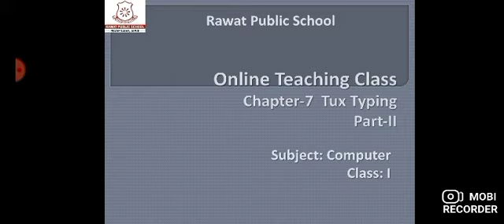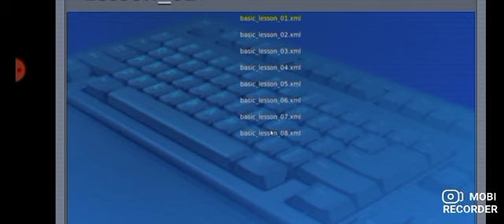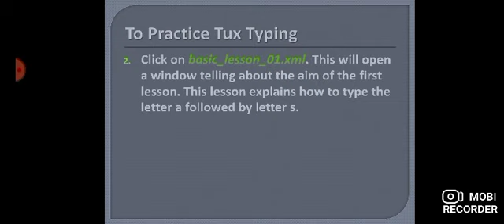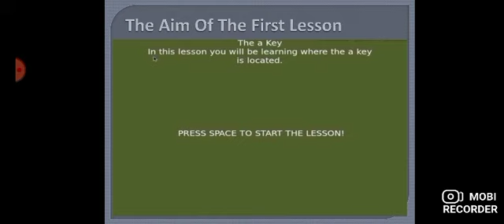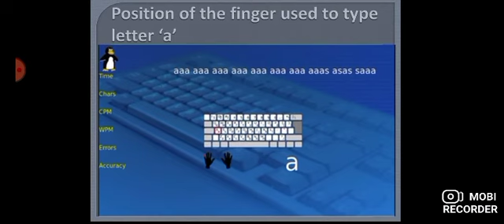Computer I Class 1 I Ch7 Tux Typing I Part 2